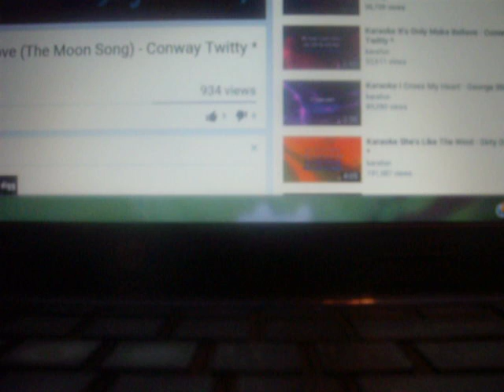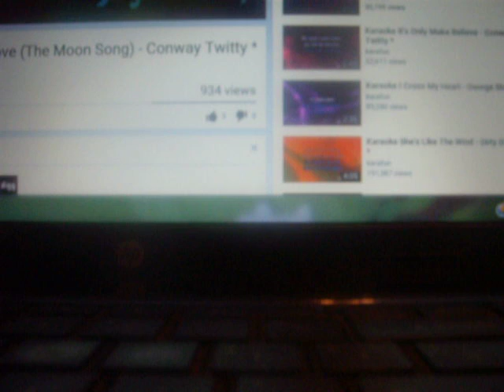I don't know a thing about love by Maryjo